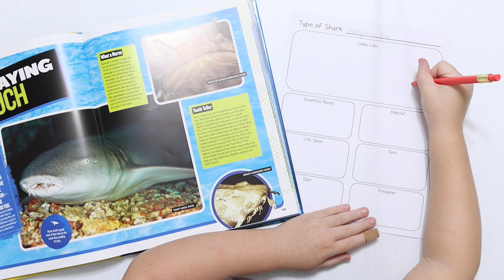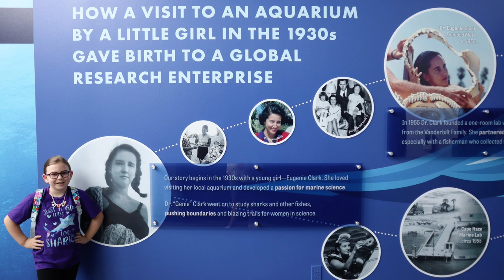Homeschool With Us: Eugenie Clark 'The Shark Lady' Unit Study | Free Download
We had a blast last week learning more about sharks and the famous shark lady Eugenie Clark. We read shark books, played shark games, and of course watched a ton of shark related documentaries. We also completed our Eugenie Clark - The Shark Lady unit study. We ended our study with an amazing field trip to the Mote Marine Laboratory & Aquarium that Eugenie Clark built. While we were there we were able to learn more about sharks and even pet some!